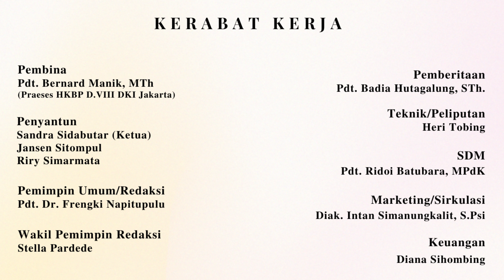"𝐌𝐞𝐦𝐮𝐥𝐢𝐚𝐤𝐚𝐧 𝐀𝐥𝐥𝐚𝐡 𝐝𝐞𝐧𝐠𝐚𝐧 𝐌𝐞𝐦𝐚𝐧𝐜𝐚𝐫𝐤𝐚𝐧 𝐭𝐞𝐫𝐚𝐧𝐠-𝐍𝐲𝐚" | 𝐏𝐝𝐭. 𝐁𝐞𝐫𝐧𝐚𝐫𝐝 𝐌𝐚𝐧𝐢𝐤, 𝐌𝐓𝐡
"𝐌𝐞𝐦𝐮𝐥𝐢𝐚𝐤𝐚𝐧 𝐀𝐥𝐥𝐚𝐡 𝐝𝐞𝐧𝐠𝐚𝐧 𝐌𝐞𝐦𝐚𝐧𝐜𝐚𝐫𝐤𝐚𝐧 𝐭𝐞𝐫𝐚𝐧𝐠-𝐍𝐲𝐚" | 𝐏𝐝𝐭.  𝐁𝐞𝐫𝐧𝐚𝐫𝐝  𝐌𝐚𝐧𝐢𝐤,  𝐌𝐓𝐡 𝐏𝐫𝐚𝐞𝐬𝐞𝐬 𝐇𝐊𝐁𝐏 𝐃𝐈𝐒𝐓𝐑𝐈𝐊 𝐕𝐈𝐈𝐈 𝐃𝐊𝐈 𝐉𝐚𝐤𝐚𝐫𝐭𝐚